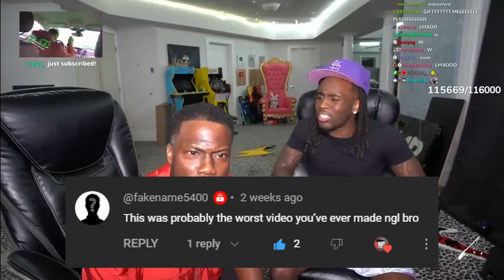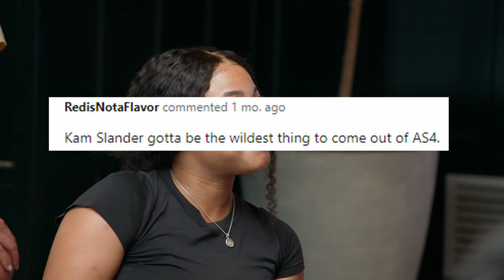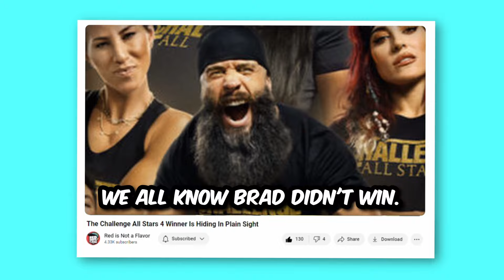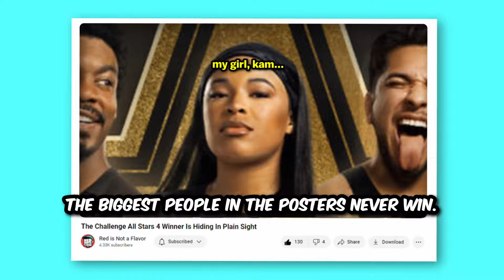Nicole Needs Subtitles On The Challenge All Stars 4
"I'm ch*k!ng on Nicole."

The Challenge All Stars 4 Episodes 6-9- Review and Recap

The long-awaited fourth season of “The Challenge: All Stars” is finally here
Season 4 features “old-school legends, modern power players, redemption-seekers and ex-lovers,” competing for a $300,000 grand prize in Cape Town, South Africa

👍 FOLLOW ME (if you want, I don't be posting)

ALL STARS

Ace
Adam
Averey
Ayanna
Brad
Brandon
Cara Maria
Derek
Flora
Janelle
Jasmine
Jay
Kam
Kefla
Laurel
Leroy
Nicole
Rachel
Ryan
Steve
Syrus
Tina
Tony
Tyri
Veronica